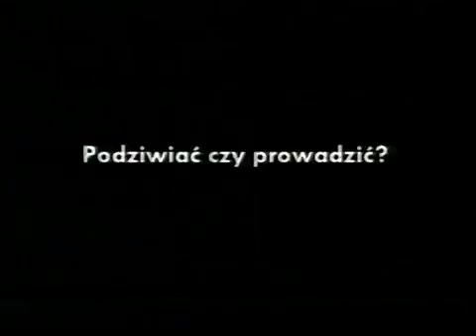Reklama Nowy Volkswagen Jetta 2005 Polska Wersja 2